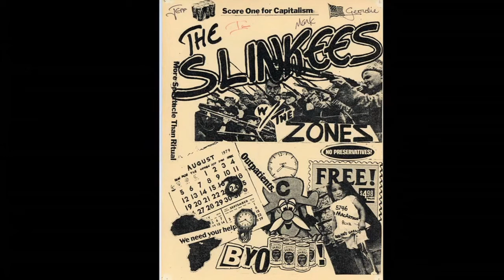The Slinkees - Demo Tape, Summer 1979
Slinkees demo tape circa August 1979
Thanks to cmosher01 for his Threat Base and for this material
Photos taken from Salad Days movie

Slinkees were:
Mark Sullivan - Vocals
Ian MacKaye - Bass
Jeff Nelson - Drums
Geordie Grindle - Guitar

Setlist:
-At the Hop [Danny and the Juniors] - 00:00
-Adventure - 1:53
-So Long, UK - 3:59
-Louie Louie [The Kingsmen] - 6:11
-Go to Alaska - 8:11
-I Drink Milk - 10:08
-Trans Am - 11:30
-No Fun [The Stooges] - 13:53